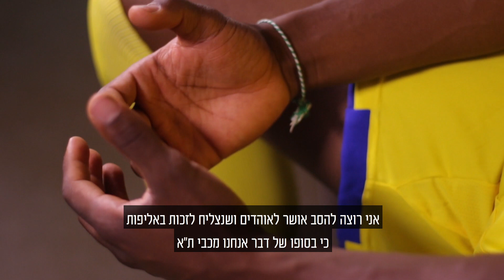ראיון ראשון: הכירו את ז'איר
השערים בסרטון באדיבות ONE. נא לא להעתיק את הסרטון!